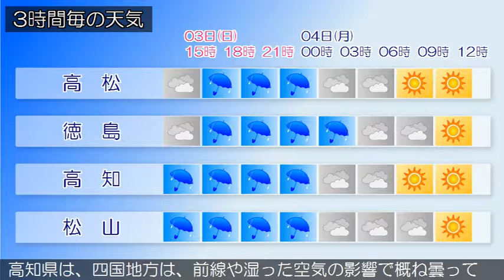2019/02/03 四国地方の天気予報 昼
香川県では、３日夜のはじめ頃から４日昼前まで強風や高波に、３日夜のはじめ頃から４日未明まで急な強い雨や落雷に注意してください。香川県は、四国地方は、前線や湿った空気の影響で概ね曇っています。愛媛県は、前線や湿った空気の影響で曇っています。徳島県は、高気圧に覆われて概ね晴れています。高知県は、四国地方は、前線や湿った空気の影響で概ね曇っています。